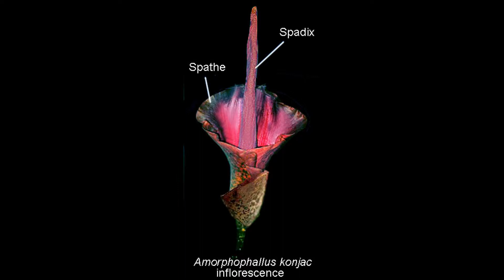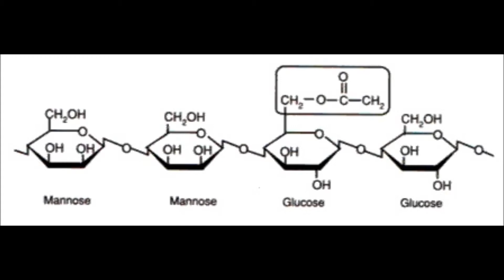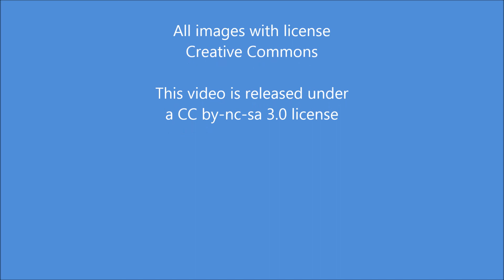Amorphophallus konjac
Catalan, Spanish and English subtitles.